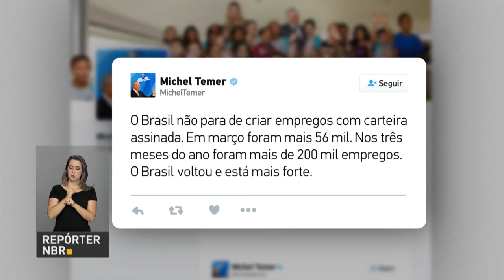BOLETIM REPÓRTER NBR 16h - 20 de abril de 2018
REPÓRTER NBR 16h – 20.04.18: o país teve o melhor mês de março dos últimos 5 anos na geração de empregos com carteira assinada. Os números foram divulgados hoje pelo Ministério do Trabalho. E mais: o presidente Michel Temer destacou a qualidade da diplomacia brasileira durante a formatura de uma nova de turma de 30 diplomatas.